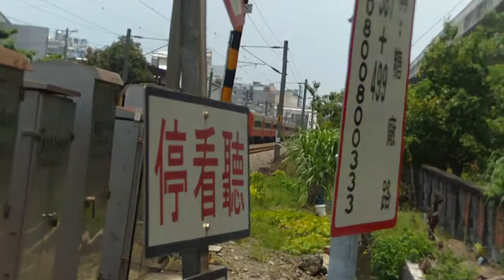橋頭區糖廠路平交道96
通過車種：E217電力機車牽引8節莒光號〈其1節為馬卡巴嗨觀光彩繪車廂〉。
列車方向：北上左線
拍攝位置：此平交道東右側〔高雄糖廠前〕
拍攝目的：車輛車種
平交道資料↓
所在位置：高雄市
所在路線：縱貫線南段
種類：甲類第三種小型
現況：正常運作
附註：無。